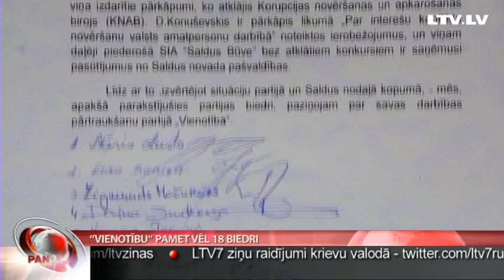“Vienotību“ pamet vēl 18 biedri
Neapmierināti ar “Vienotībā” notiekošo, partijas rindas atstājuši vēl 18-mit tās biedri. Šoreiz – no Saldus reģionālās nodaļas. Decembrī no “Vienotības” izstājās gandrīz visa Kandavas nodaļa, kas mēneša beigās nosūtīja partijas valdei arī lēmumu par nodaļas likvidāciju. Stāsta Judīte Čunka.